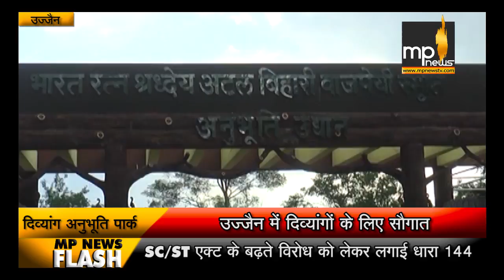उज्जैन में दिव्यांगों को सौगात, 3 करोड़ की लागत से बना दिव्यांग पार्क। MP News